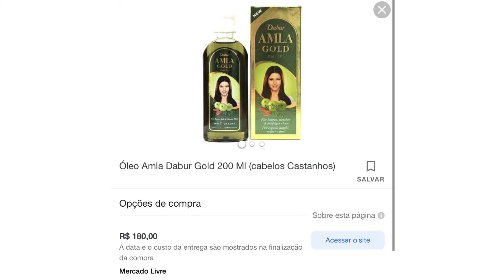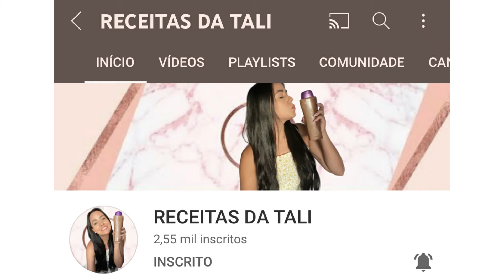TONICO INDIANO DE PIMENTAO PARA CRESCER OS CABELOS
Que as indianas são as donas dos cabelos mais lindos, longos e escuros todos nós já sabemos, mas voce sabe como elas cuidam dos cabelos para que as deixem famosas pelas madeixas? Se voce pensou em produtos naturais voce acertou!

No vídeo de hoje trago o meu queridinho do momento, o TÔNICO INDIANO DE PIMENTÃO... Seu Cabelo Vai Crescer Muito Rápido e ficará muito Comprido !!! Essa RECEITA CASEIRA estimula a circulação e acelera o crescimento dos cabelos.

INGREDIENTES:

- 1 PIMENTAO GRANDE
- 100 ML DE AZEITE DE OLIVA EXTRA VIRGEM
- 1 COLHER DE CHÁ DO ÓLEO CAPILAR DA SUA PREFERENCIA

√ CONSERVAR NA GELADEIRA POR NO MÁXIMO 30 DIAS